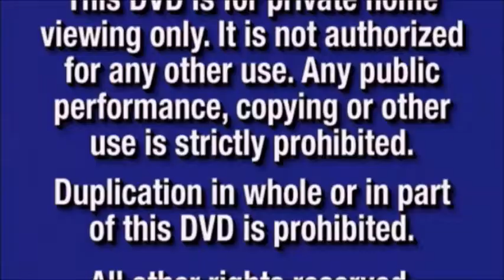Columbia Pictures Logo 2007 Cristal Sky Logo 2007 & Marval Logo 2007